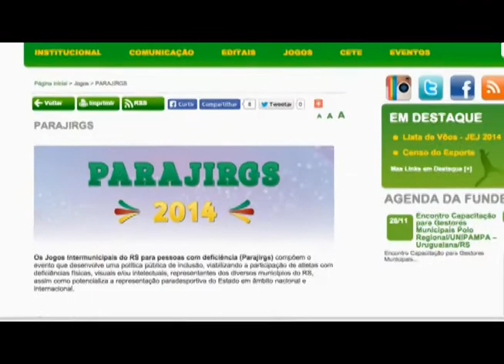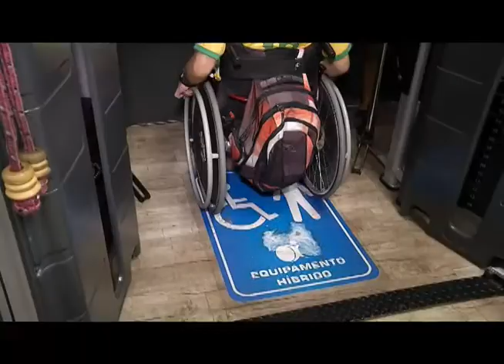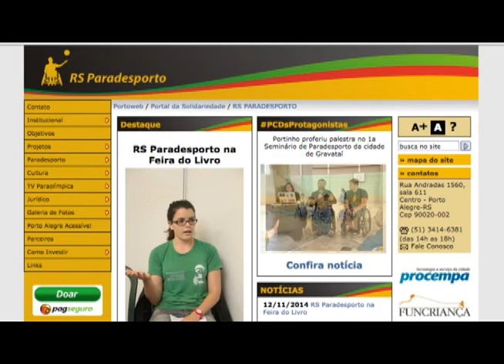TVE Repórter - Esporte Adaptado - 12/11/2014